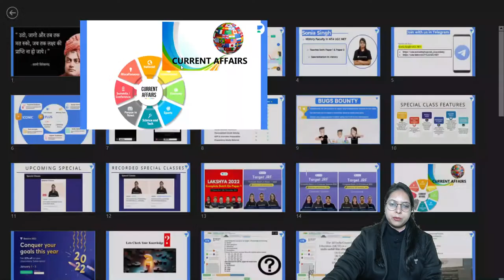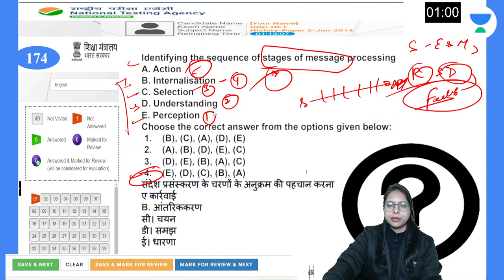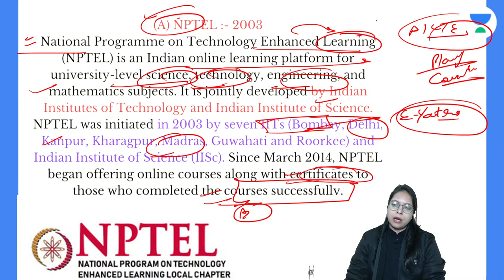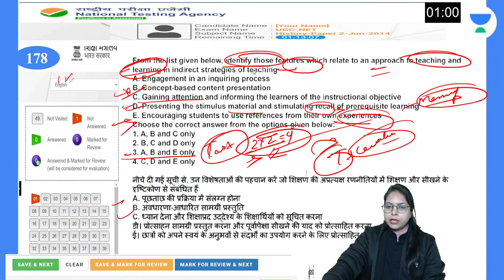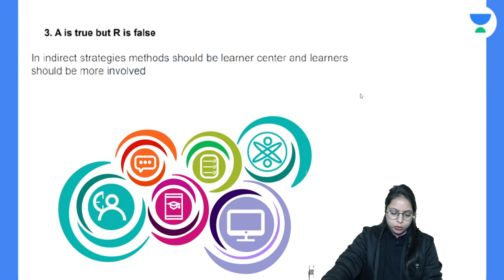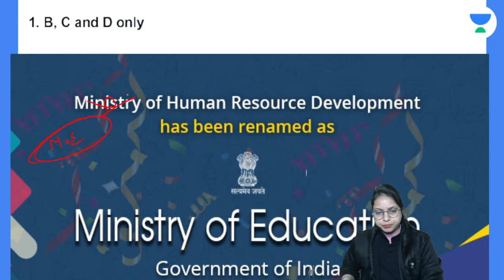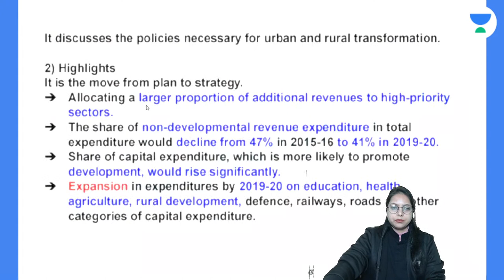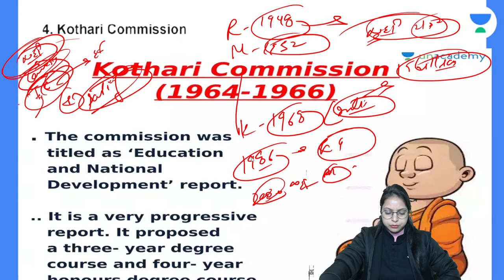Important Current Affair Explanation & MCQs | NTA UGC NET 2022 | Sonia Singh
In this session, Sonia Singh will discussing about Important Current Affair Explanation & MCQs from Paper 1. Watch the entire video to learn more about Important Current Affair Explanation & MCQs that will help you crack NTA UGC NET-JRF 2022. Let’s Crack It!

Sonia Singh Ma'am and other Top Educators take classes on Unacademy App.

Unacademy Subscription Benefits:
1. Learn from your favourite Educator
2. Dedicated DOUBT sessions
3. One Subscription, Unlimited Access
4. Real-time interaction with Educators
5. You can ask doubts in the live class
6. Limited students
7. Download the videos & watch them offline.

Get the GATE & ESE Iconic Advantage:
1. Personal Coach.
2. Study Planner & Bi-weekly Reviews.
3. Dedicated Doubt Clearing Space.
4. Personalized Test Analysis.
5. Study Booster Sessions.
6. Preparatory Study Material.
7. All the Unacademy Subscription Benefits